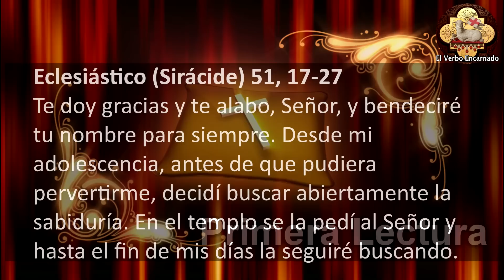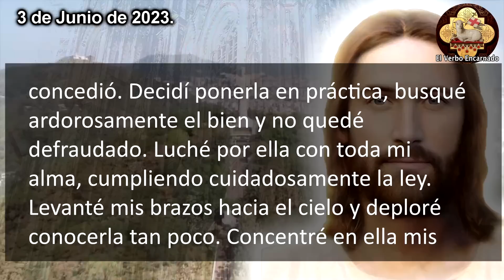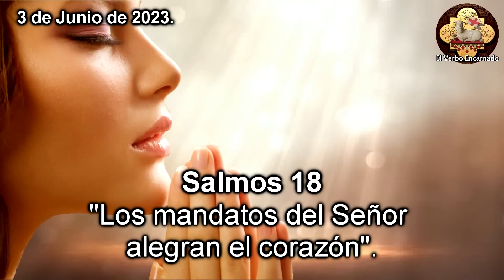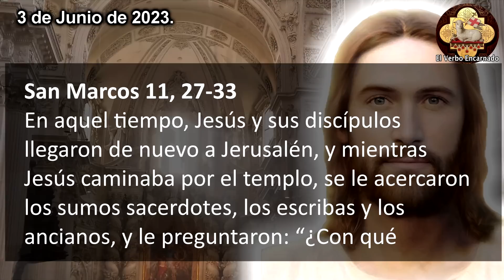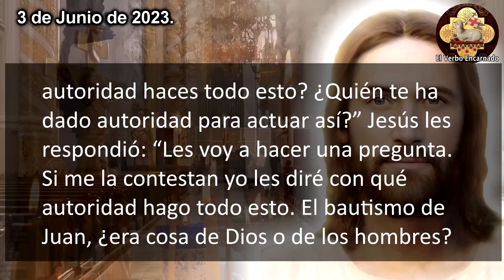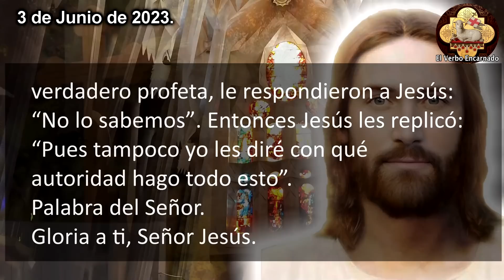Evangelio del día 3 de Junio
Escuchemos las lecturas bíblicas y el Evangelio del día de hoy correspondientes a la Misa de hoy, la oracion catolica oficial de la Iglesia, que se leerán en toda la Iglesia Catolica. Escuchemos juntos la Palabra de Dios todos los días por su canal ROSARIO DE HOY. Acompáñanos a reflexionar diariamente las lecturas del antiguo testamento y del nuevo testamento de la Biblia para este Sábado 3 de Junio de 2023, del tiempo Ordinario.

En aquel tiempo, Jesús y sus discípulos llegaron de nuevo a Jerusalén, y mientras Jesús caminaba por el templo, se le acercaron los sumos sacerdotes, los escribas y los ancianos, y le preguntaron: “¿Con qué autoridad haces todo esto? ¿Quién te ha dado autoridad para actuar así?” Jesús les respondió: “Les voy a hacer una pregunta. Si me la contestan yo les diré con qué autoridad hago todo esto. El bautismo de Juan, ¿era cosa de Dios o de los hombres? Contéstenme”. Ellos se pusieron a razonar entre sí: “Si le decimos que de Dios, nos dirá: ‘Entonces ¿por qué no le creyeron?’, y si le decimos que de los hombres...” Pero, como le tenían miedo a la multitud, pues todos consideraban a Juan como verdadero profeta, le respondieron a Jesús: “No lo sabemos”. Entonces Jesús les replicó: “Pues tampoco yo les diré con qué autoridad hago todo esto”.

No te pierdas el: "Evangelio del día 15 de Agosto Asunción de la Virgen María a los Cielos"